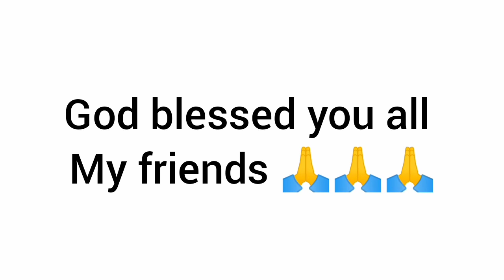Dathehlut duh ha phi - Ep 617- Full Episode - 16th November , 2020.